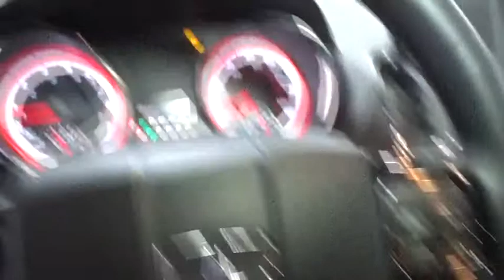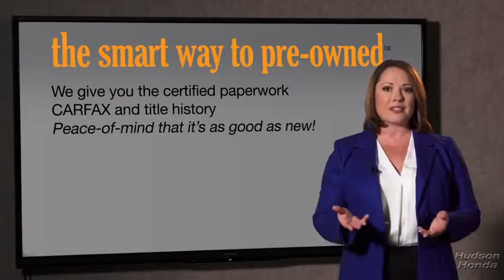2018 Dodge Grand Caravan Hudson, West New York, Jersey City, Tenafly, Paramus, NJ HHJR302432U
2018 Dodge Grand Caravan available in Hudson, New Jersey at Hudson Honda. Servicing the West New York, Jersey City, Tenafly, Paramus, NJ area.
2018 Dodge Grand Caravan SXT - Stock#: HHJR302432U - VIN#: 2C4RDGCG8JR302432

Hudson Honda
6608 John F Kennedy Blvd

AM/FM Stereo w/Seek-Scan, In-Dash Mounted Single CD, MP3 Player, Clock and Steering Wheel Controls,40GB Hard Drive w/28GB Available,Radio: 430,6 Speakers,Audio Jack Input for Mobile Devices,Fixed Antenna,1 LCD Monitor In The Front,Roof Rack,Body-Colored Power Heated Side Mirrors w/Manual Folding,Power Liftgate Rear Cargo Access,Body-Colored Bodyside Moldings and Chrome Bodyside Insert,Deep Tinted Glass,Spare Tire Mobility Kit,Tailgate/Rear Door Lock Included w/Power Door Locks,Body-Colored Rear Step Bumper,Chrome Grille,Aero-Composite Halogen Daytime Running Headlamps w/Delay-Off,Tires: P225/65R17 BSW Touring,Fixed Rear Window w/Fixed Interval Wiper, Heated Wiper Park and Defroster,Galvanized Steel/Aluminum Panels,Body-Colored Door Handles,Wheels w/Silver Accents,LED Brakelights,Lip Spoiler,Wheels: 17 x 6.5 Aluminum,Power Sliding Rear Doors,Body-Colored Front Bumper,Variable Intermittent Wipers,Perimeter/Approach Lights,Black Side Windows Trim and Black Front Windshield Trim,Clearcoat Paint,Driver And Passenger Visor Vanity Mirrors,Interior Trim -inc: Simulated Wood Instrument Panel Insert, Simulated Wood Door Panel Insert and Chrome Interior Accents,Front Map Lights,Rear Cupholder,4-Way Driver Seat -inc: Manual Recline and Fore/Aft Movement,Analog Display,Premium Seats w/Suede Inserts NO LONGER AVAILABLE for factory ordering; standard equipment as of March 8, 2018.,4-Way Passenger Seat -inc: Manual Recline and Fore/Aft Movement,6.5 Touchscreen Display,Rear HVAC w/Separate Controls,Full Floor Console w/Covered Storage, Full Overhead Console w/Storage, Conversation Mirror and 3 12V DC Power Outlets,Power 1st Row Windows w/Driver And Passenger 1-Touch Up/Down,Power Door Locks w/Autolock Feature,2nd Row Stow'N Go Bucket Seats,3 12V DC Power Outlets,Remote Keyless Entry w/Integrated Key Transmitter, 2 Door Curb/Courtesy, Illuminated Entry and Panic Button,Cruise Control w/Steering Wheel Controls,FOB Controls -inc: Trunk/Hatch/Tailgate,2 Seatback Storage Pockets,ParkView Rear Back-Up Camera,Sentry Key Engine Immobilizer,Urethane Gear Shift Knob,Front Cupholder,Valet Function,Air Filtration,Bucket Front Seats,Full Cloth Headliner,Remote Releases -Inc: Power Cargo Access,Outside Temp Gauge,Captain Front Facing Manual Reclining Tumble Forward Rear Seat w/Manual Fore/Aft,Delayed Accessory Power,Full Carpet Floor Covering -inc: Carpet Front And Rear Floor Mats,Trip Computer,Cargo Features -inc: Spare Tire Mobility Kit,Day-Night Auto-Dimming Rearview Mirror,Trunk/Hatch Auto-Latch,Driver And Front Passenger Armrests and Rear Seat Mounted Armrest,Covered Dashboard Storage, Interior Concealed Storage, Driver And Passenger Door Bins,Locking Glove Box,Manual Tilt/Telescoping Steering Column,Fade-To-Off Interior Lighting,Cargo Space Lights,Dual Zone Front Manual Air Conditioning,HVAC -inc: Underseat Ducts, Auxiliary Rear Heater and Headliner/Pillar Ducts,Manual Anti-Whiplash w/Tilt Front Head Restraints and Fixed Rear Head Restraints,Gauges -inc: Speedometer, Odometer, Engine Coolant Temp, Tachometer, Transmission Fluid Temp, Trip Odometer and Trip Computer,Carpet Floor Trim,Fixed 60-40 Split-Bench 3rd Row Seat Front/Rear, Manual Recline, Manual Fold Into Floor and 3 Fixed Head Restraints,Vinyl Door Trim Insert,Power Rear Windows and Power Vented 3rd Row Windows,Driver Foot Rest,Transmission: 6-Speed Automatic 62TE,Engine: 3.6L V6 24V VVT,S